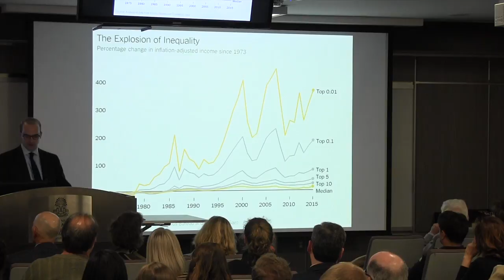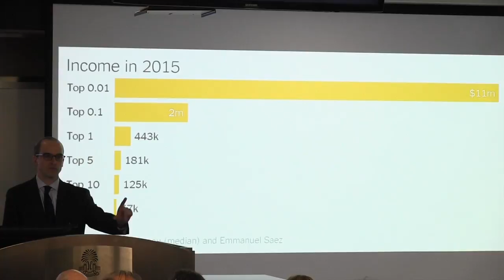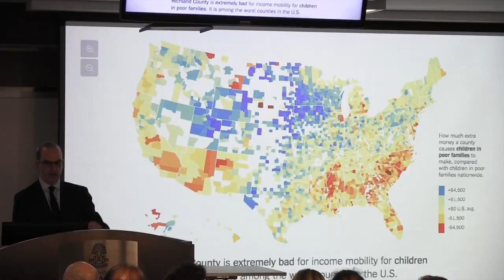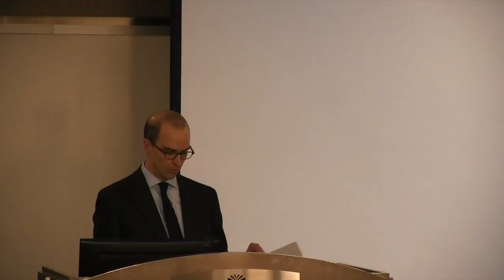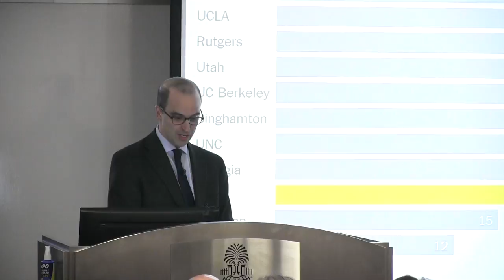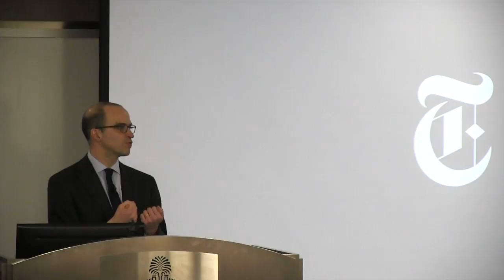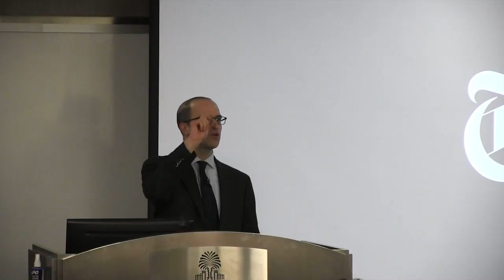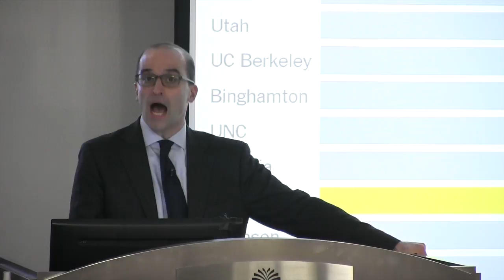The 2017 Baldwin Lecture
New York Times economics columnist David Leonhardt was the 2017 Baldwin Business and Financial Journalism lecturer.  The lecture, titled “The Great Stagnation: How It Created President Trump,” examined the role economic conditions played in the 2016 presidential election and are playing in the Trump presidency.